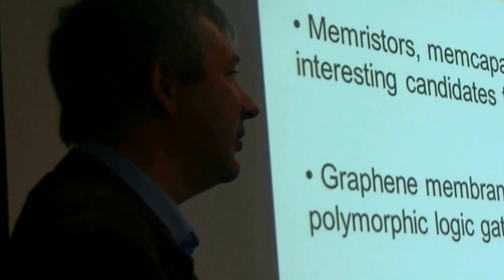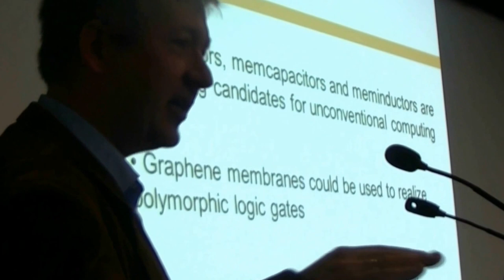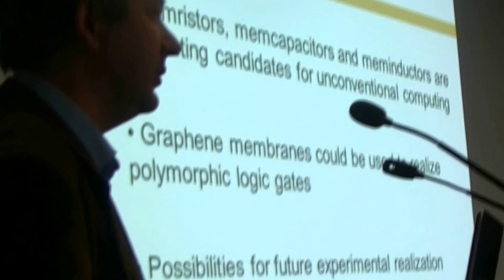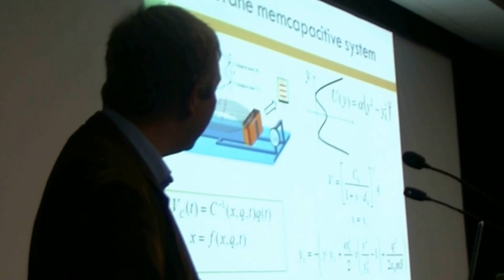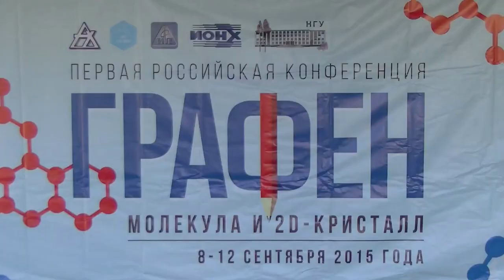041. Першин Ю.В. дискуссия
Першин Ю.В. дискуссия: ЭЛЕМЕНТЫ ПАМЯТИ НА ОСНОВЕ ГРАФЕНОВЫХ МЕМБРАН С ФУНКЦИЕЙ ОБРАБОТКИ ИНФОРМАЦИИ